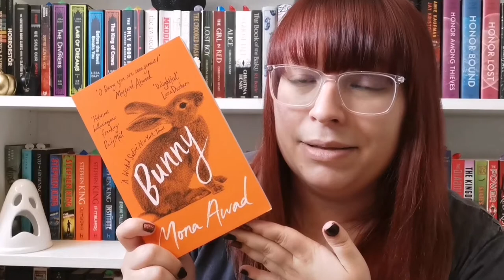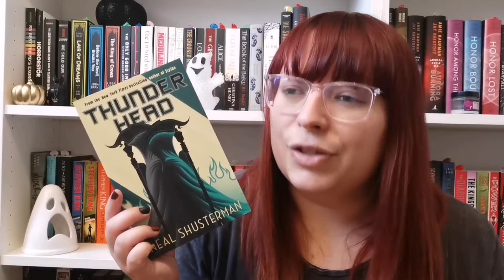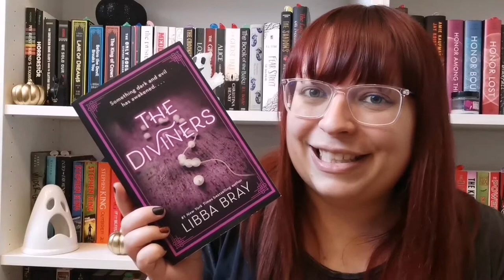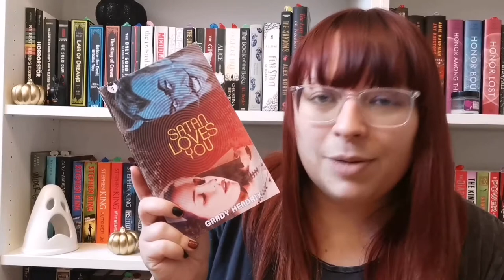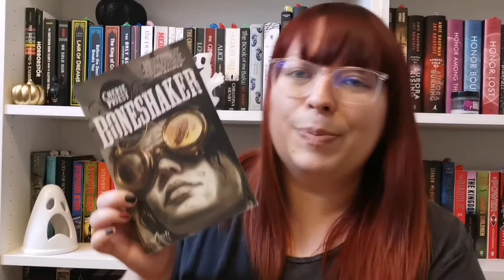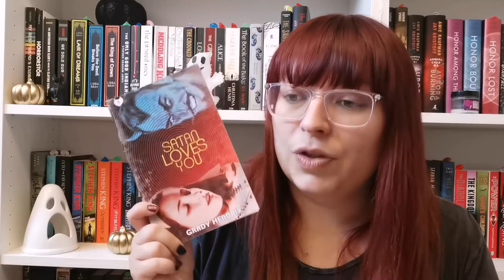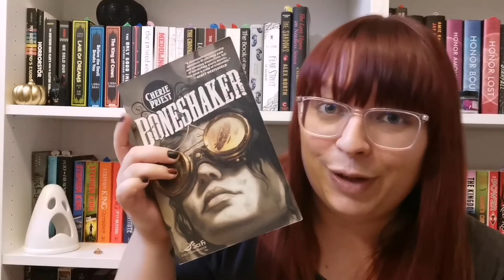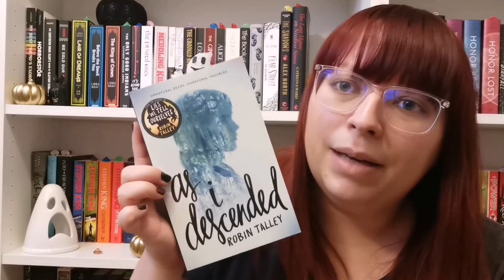TBRahtzee #3 | EVIL Dice Pick My September, Bookopoly & Magical Readathon Reads [CC]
When I say these dice hate me this month please understand I mean they HATE me and they are EVIL and this is chaos! Wish me luck for September I'm gonna need it!!!

♫Music♫
Intro & Outro Music : Halloween - StudioMaxMusic